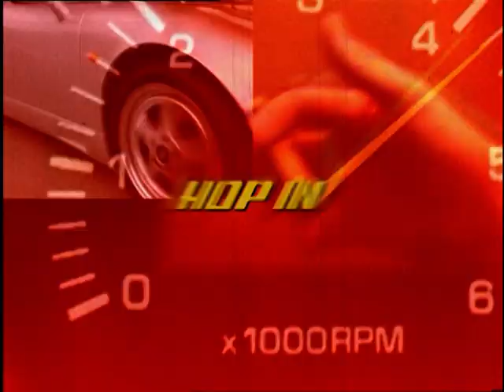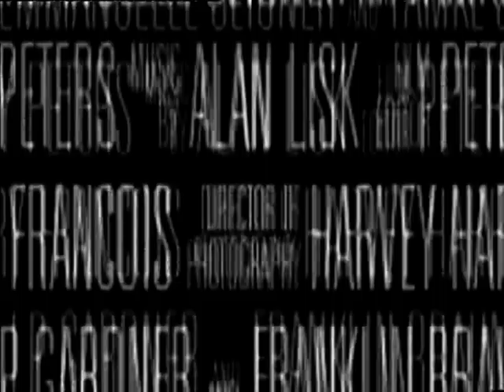Projet : RPM (RPM) - Bande Annonce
Film : Projet : RPM
Titre Original : RPM
Année : 1998
Pays : Royaume Uni / USA
Réalisateur : Ian Sharp
Producteur : Thomas Hedman
Avec : David Arquette, Emmanuelle Seigner, Famke Janssen.